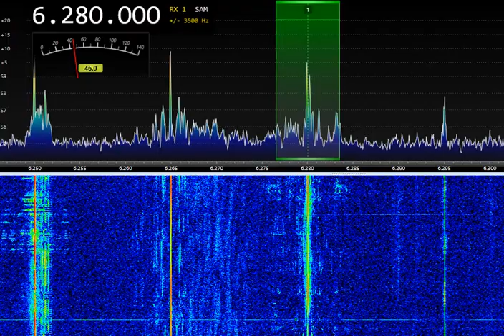Radio Johnny Tobacco 6280kHz 20:31 UTC 03-Sep-2022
RX: RX-888MKII
ANT: WellGood Loop V3